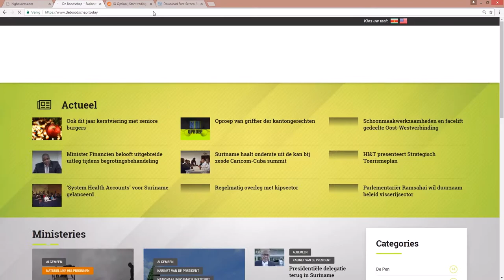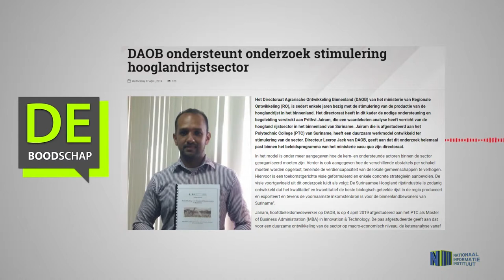DAOB ondersteunt onderzoek stimulering hooglandrijstsector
Hier de link van het bericht:"DAOB ondersteunt onderzoek stimulering hooglandrijstsector"